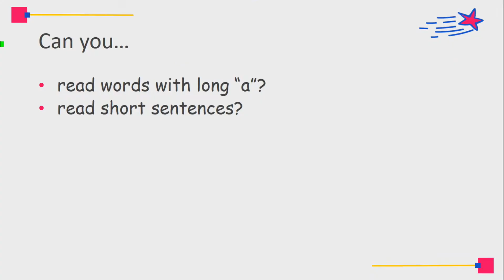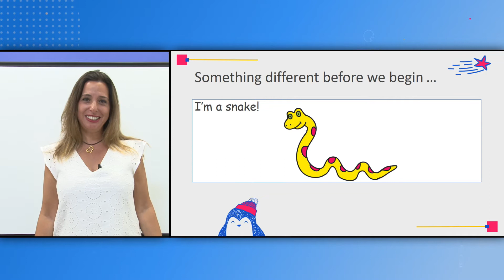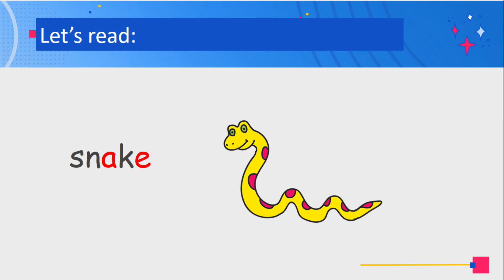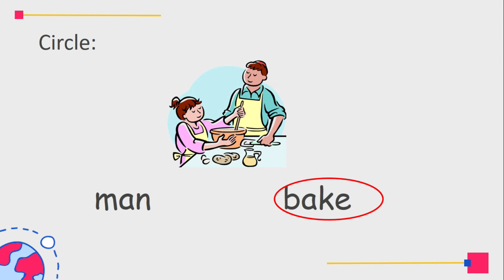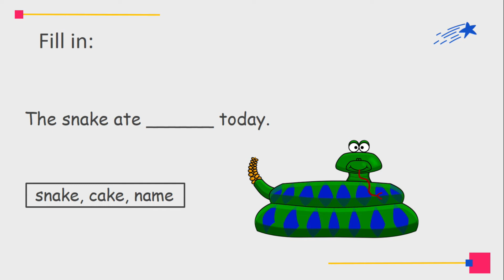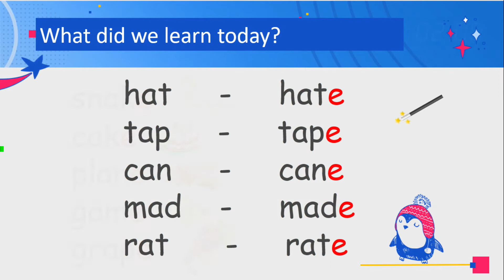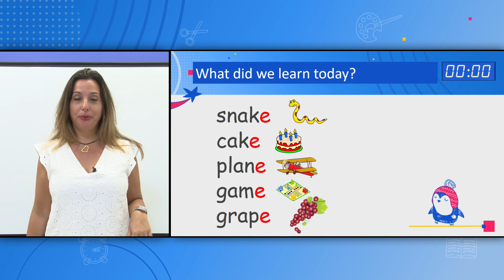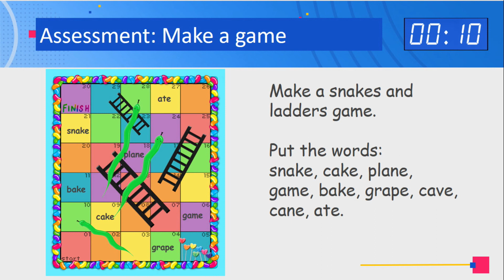الصف: الرابع، اللغة الانجليزية - long a - magic e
المعلمة: سيجال